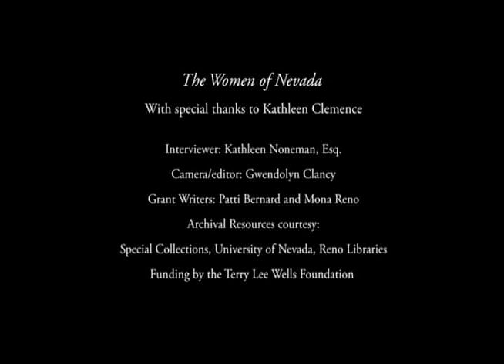Reflecting on the Sarah Winnemucca Statue Dedication. A Conversation with Kathleen Clemence.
The Nevada Women's History Project was greatly involved in the state of Nevada placing a statue of Sarah Winnemucca Hopkins in the National Statuary Hall Collection. This conversation between Kathleen Clemence and Kathy Noneman shares the planning and accomplishing the statue dedication in Washington, DC on March 9, 2005. This interview was conducted on January 18, 2019 and was made possible by a grant from the Terry Lee Wells Foundation.